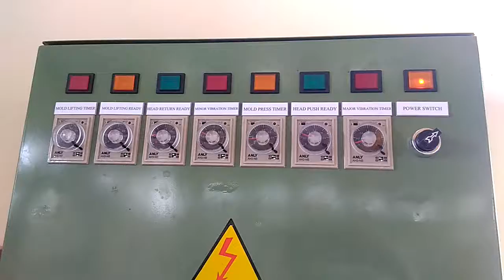FD - 3CA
Rocking, compression and toppping mold maker